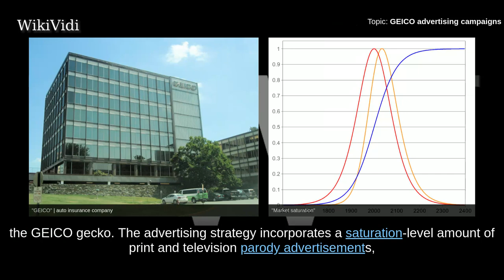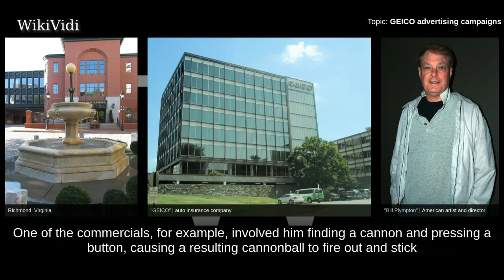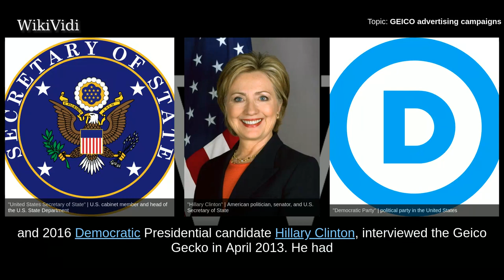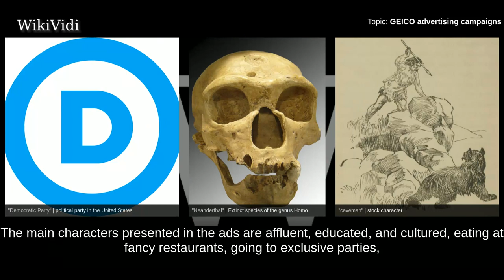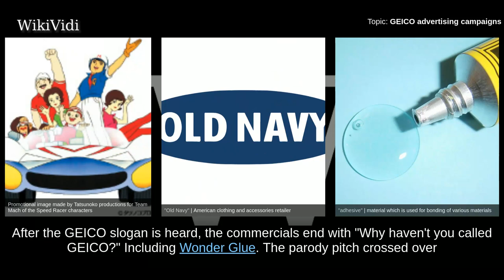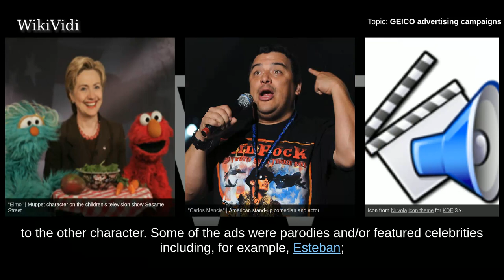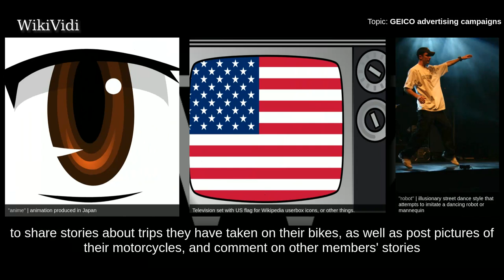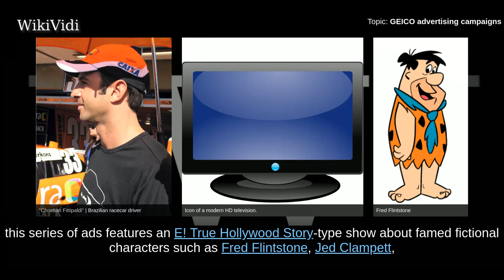GEICO advertising campaigns - WikiVidi Documentary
GEICO advertising campaigns are known for using surreal humor and satire, often featuring distinctive characters such as the company's mascot, the GEICO gecko. The advertising strategy incorporates a saturation-level amount of print  and television parody advertisements, as well as radio advertisements. A common line used by GEICO is "15 minutes could save you 15% or more on car insurance."  Investor Warren Buffett, chairman and CEO of GEICO parent Berkshire Hathaway, has stated that he would spend $2 billion on GEICO ads if he could, approximately double the spending in 2012, which was $1.1 billion, over twice that of second place Progressive Corporation, with 6.8% of premiums going into commercials. In 2016, GEICO was the top spending brand in the United States, with over $1.4 billion in advertising, ousting second place Verizon and previous leader AT&T. However, this is offset by not paying agents commissions, since GEICO uses a direct to consumer model. This has resulted in GEICO b...

Shortcuts to chapters:
00:01:39 Animated advertisements
00:02:23  The Gecko
00:04:08 Maxwell the pig
00:04:44 Cavemen
00:06:08 Parodies
00:07:54 "I've got good news"
00:08:36 Bland salesman
00:09:31 "Real service, real savings"
00:09:57 My Great Rides
00:10:25 GEICO Racing

Copyright WikiVidi.